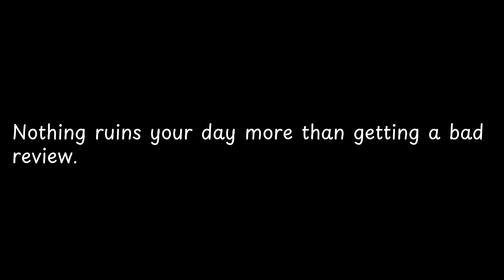Nothing ruins your day more than